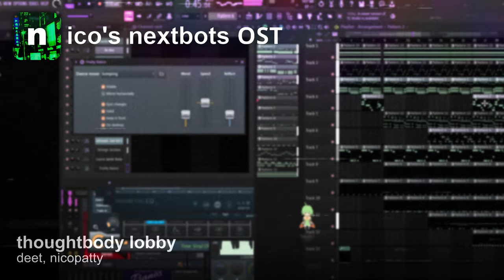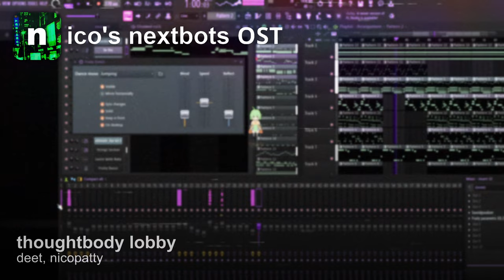nico's nextbots ost - thoughtbody lobby w/ deet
track 4 of 12 of the lobby songs
w/ deet